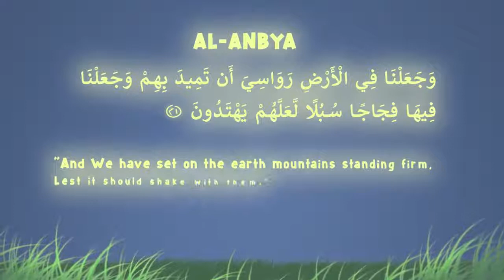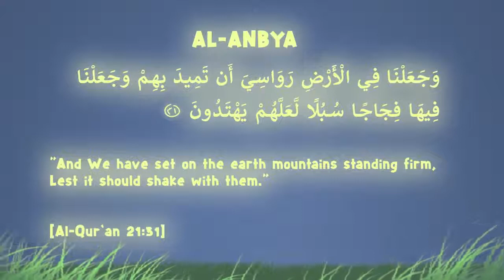Mountains are like Pegs Miracles of Quran